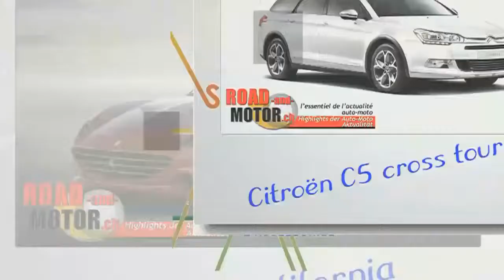Genfer Automobil Salon 2014 - Volvo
Der 2014 Challenge, jeder Hersteller hat ungefähr eine Minute um uns über den wichtigsten Wagen des Jahres der Marke zu informieren, bei Volvo ist es den Volvo Ocean Race Edition